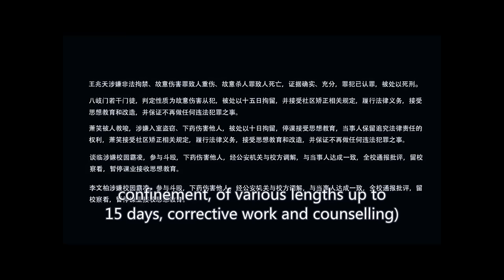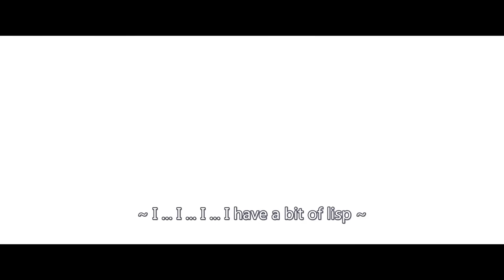【Multi-sub】💘Conquer The Campus Prince EP24 -End | Bi Wenjun, Sun Qian | CDrama Base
Synopsis:
Due to a series of misunderstandings, Feng Piaopiao became the center of attention in the academy. In an unexpected encounter, she met the "cold-faced senior" Wei Chu, who had returned from a leave of absence, and saved him by accident. Thus, a strange destiny starts...

Episodes : 24

Genres: Romance, Youth, Drama

Subtitles: English [CC]

Audio languages: Chinese